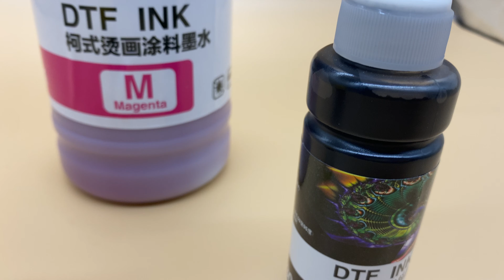High Quality, Best, DTF Ink Fluorescent Yellow Wholesale, Inkjet for Sublimation, China, Supplier